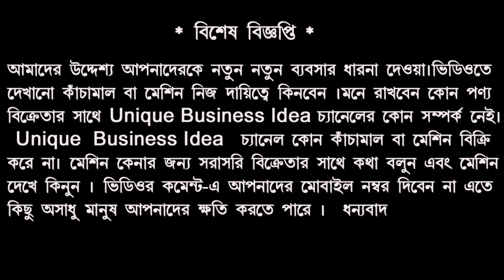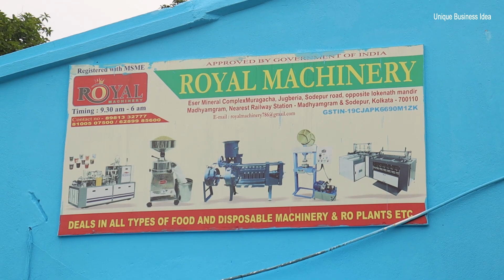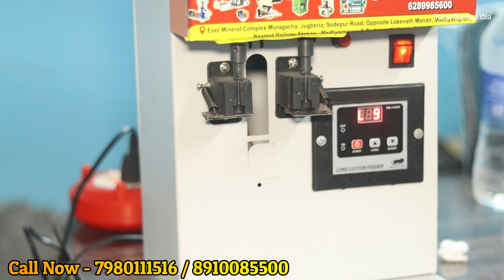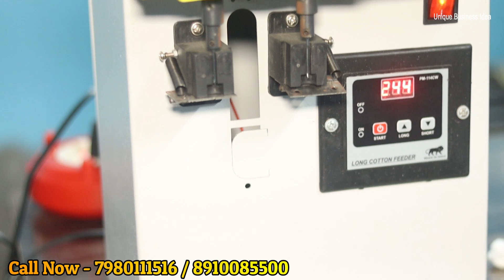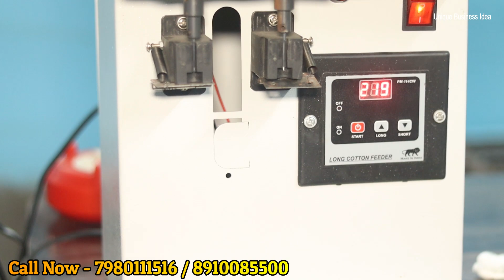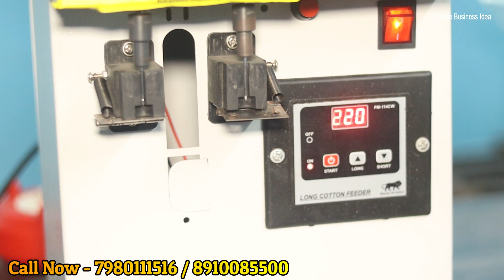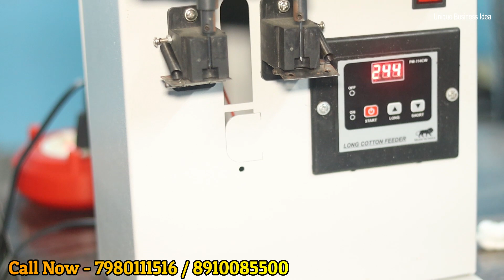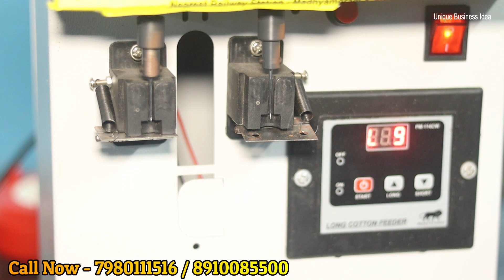১৫ টাকার মাল ৪৫ টাকায় বিক্রি || New Business Ideas || New Startup Ideas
১৫ টাকার মাল ৪৫ টাকায় বিক্রি || New Business Ideas || New Startup Ideas

এই  ঠিকানায় যোগাযোগ করলে মেশিন ও র-মেটেরিয়ালস পেয়ে যাবেন.